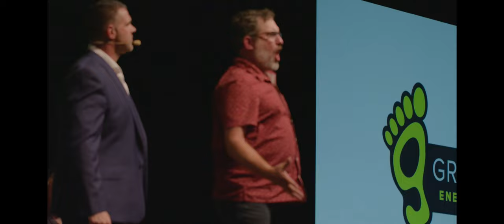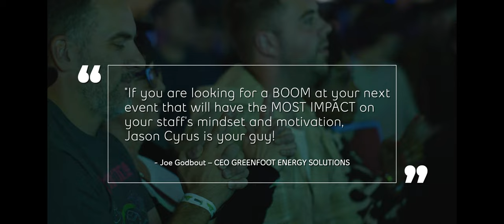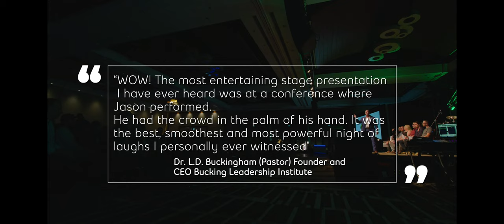Jason Cyrus, Achieve the Unthinkable Trailer, Motivational Hypnotist (C.H), Naturopath (N.C)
Jason Cyrus (He/Him)
Motivational Hypnotist (C.H), Naturopath (N.C), Speaker and Mental Performance Coach

Topic Title:
Jason Cyrus (He/Him)
    Professional Fees subject to change without notice

Travels from:      Moncton, NB   Canada
Biography
Spectacular – Imaginative – Hilarious – Motivating – Inspirational
Unbelievably Entertaining.

Jason “Cyrus” Vautour (He/Him)

 Born in the small coal mining village of Minto, NB and son of country music legend the late Joey Knight, Jason has always been loved for his big heart, quick wit, great sense of humor, family values and charismatic personality.

Like a true Canadian boy, Jason has always had a love for hockey combined with talent and skill.  During his hockey career, Jason played on AAA hockey teams and received many awards including MOST VALUABLE PLAYER.  His success led to an invitation to try out for a Junior A hockey team in Ontario.  His hard work and dedication earned him a position on the team which led to many other opportunities.

Jason fostered his love for magic and hypnosis at a very young age and is now called “Canada’s Stage Hypnosis KING” by the country’s entertainment capital, Niagara Falls. Jason began touring at the major theatres/casinos across Canada and very quickly had one of the hottest tickets in town.  Audiences are completely blown away by his highly entertaining world class shows coming from everywhere to experience the laughter and thrills.  Jason continues to pack the theatres more and more each and every year.  Major corporate companies hire him for headline entertainment for their company events.

In 2016, he developed a very powerful keynote speech entitled “Achieve the Unthinkable” combining entertainment with a message that is leaving corporate companies, high schools, universities and non-profit groups completely BLOWN AWAY by this unique presentation. Jason shows you how you can put the scientific principles to work in your business and personal life by using the power of hypnosis, imagination and visualization. You will quickly find out why he leaves audiences “Spellbound” says Dr. David Scott, (Associate Professor Faculty of Kinesiology & Montreal Canadians sports psychologist) with his “Life Changing” message.

In addition to his stage shows and engaging keynote presentations, he also is considered by many professionals as one of the top hypnotherapists in the world working with clients virtually and one on one at 360 Health Centre in Moncton NB. He is a certified clinical hypnotherapist (C.H) (International Hypnosis Association), (National Guild of Hypnotist), certified with the Mike Mandle Hypnosis Academy (Neo-Ericksonian Hypnosis), Naturopath (N.C) (The Academy of Naturopaths and Naturotherapists of Canada) and a member of the Alliance of Professional Naturopath and Naturotherapist.

In 2022, Jason became a Neuro Change Practitioner (NCP) though Neuro Change Institute based in Australia and was taught by PhD level teachers that are the best in their field from some of the top universities. (Harvard Medical School, The University of Queensland and Yale University to name a few). He studied Beliefs, Mindset, Emotional Intelligence, the subconscious/unconscious and Neuroplasticity (The brain’s ability to learn and adapt).

With his love for sports Jason studied with Brian Cain and became a certified Mental Performance Coach. Brian is widely regarded as the foremost authority on Mental Performance Mastery.  He has worked with Fortune 500 companies, executives and organizations as well as coaches, athletes, and teams at the Olympic level, in the National Football League (NFL), National Basketball Association (NBA) National Hockey League (NHL), Ultimate Fighting Championship (UFC), in Professional Golf (PGA, LPGA, Korn Ferry, Symetra) and Major League Baseball (MLB). And the list goes on and on

Jason is able to help his clients reach their true potential while enhancing and improving their lives. He specializes in working with Athletes. The success and popularity of his shows and speaking engagements have increased his clientele as people travel from far to see him privately.  Jason enjoys all aspects of his career.  While he enjoys performing and speaking in front of large audiences, he also finds working one on one with clients equally if not more rewarding.

He still enjoys playing hockey, weight lifting and golf but his real dedication belongs to his wife Catherine and daughter Chloe.  He values the time he spends with them.